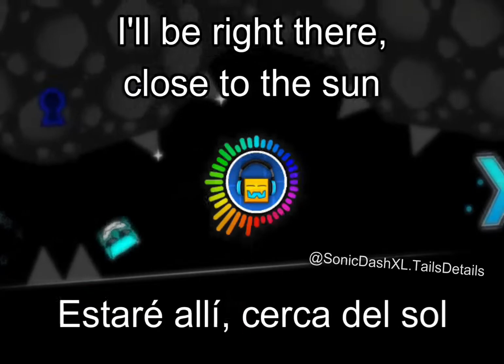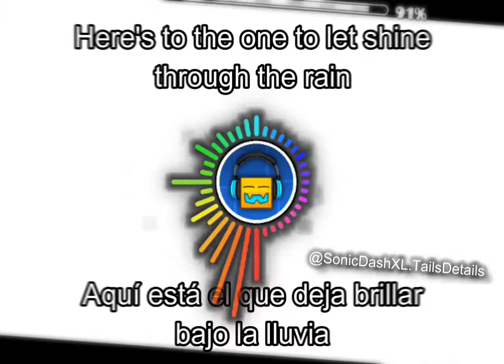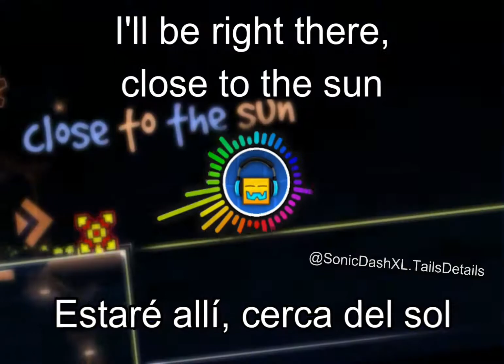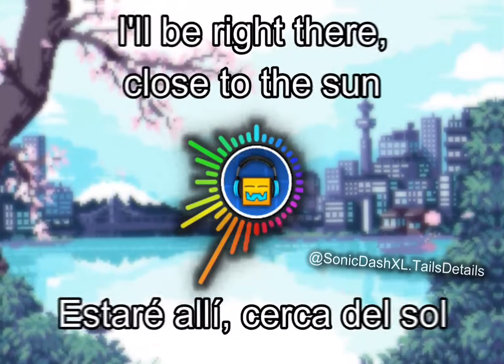(+Lyrics) TheFatRat & Anjulie - Close To The Sun (Geometry Dash) (Lyrics - Español - English)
SongID: 884210

Me Encanta toda la canción, pero mi parte favorita sin duda es la del min 2:30 0w0!! 💖💖💖💖

TheFatRat & Anjulie - Close To The Sun (Geometry Dash) (Lyrics - Español - English)

- - - [ Levels ] - - -

"Close To The Sun Layout" by Sebas Nuclear GD

"Close To Harmony" by Chamoylol

"Close To The Sun" by AleXins

- - - [ Follow TheFatRat ] - - -

- - - [ Follow Anjulie ] - - -

- - - - [ ✨💙 Sigueme a mi en Facebook! 💙✨ ] - - - -
- - - [ ✨💖 Para más Música y Memes :3 💖✨ ]- - - -

✨ No olvides que tu único límite eres tú mismo ✨
✨ No te desanimes, puedes lograrlo todo! :3 ✨